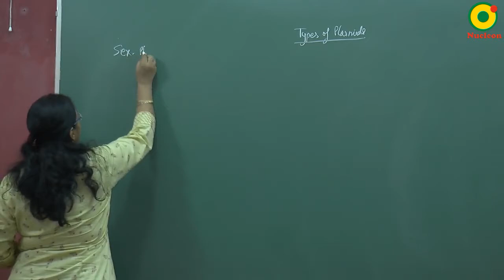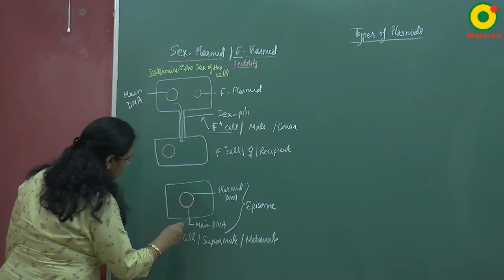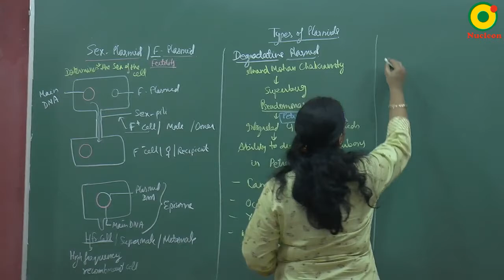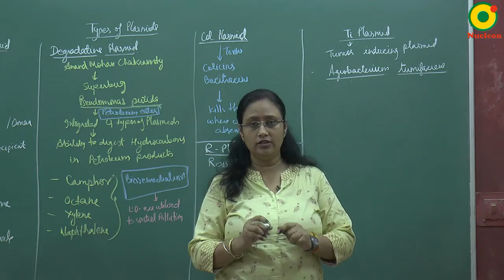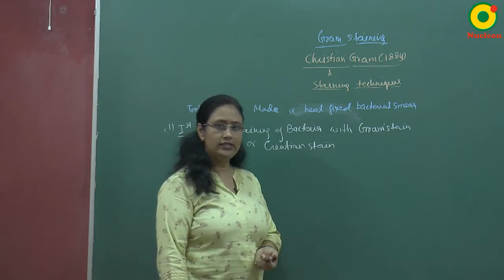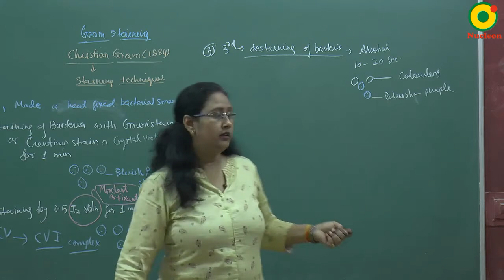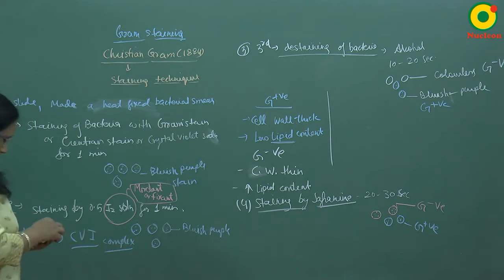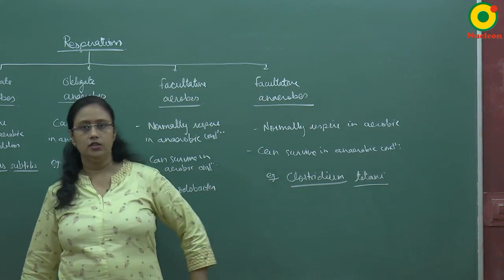Biological Classification-08 by AN Ma'am II NEET (Biology)